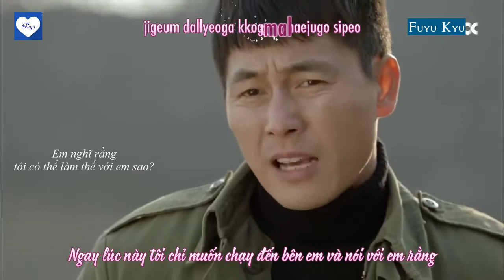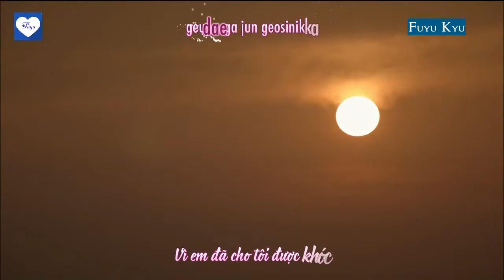[Vietsub || FMV] In order to live - Noel ( Padam Padam OST) (Jung Woo Sung x Han Ji Min)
[15/09/2022]
Drama: Padam Padam / The Sound Of His And Her Heartbeats/ Nhịp Đập Đôi Tim (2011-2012)
Cast: Jung Woo Sung, Han Ji Min, Kim Bum…
Song: In order to live
Singer: Noel
Video: Fuyu Kyu
Trans + Sub: Fuyu Kyu
Effect: Kirena Jang